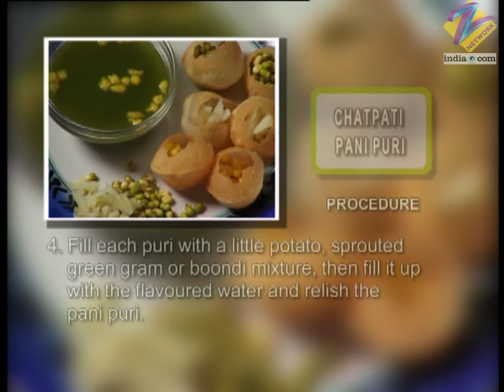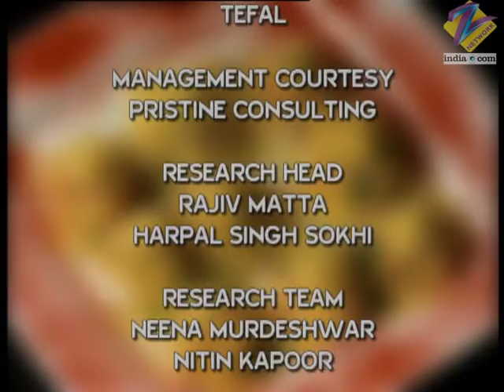Khana Khazana - Cooking Show - Full Episode 400 - Recipe by Sanjeev Kapoor - Zee TV